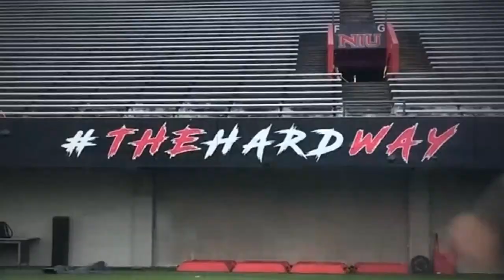Huskies From Home NIU Football Pregame Show - vs. Buffalo - 11/4/20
One hour before kickoff – at 5 p.m. (CT) on Wednesday before the Buffalo game - tune in to the NIU Athletics YouTube Channel for the "Huskies at Home Live Pregame Show" from inside Huskie Stadium. The show will put you in Huskie Stadium before the game where you'll get the "Keys to the Game" from the Huskie radio team, interviews with NIU football alumni and members of the current coaching staff, see the team warmups, the intro video and even hear from the Huskie Marching Band. It's the next best thing to being in Huskie Stadium before the game!